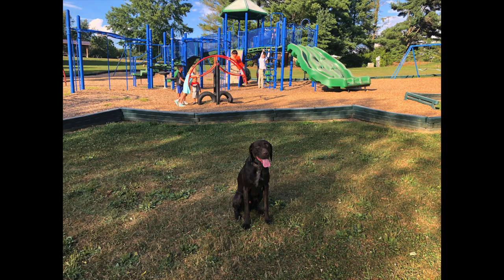Otis | 9 Month Old | German Shorthaired Pointer | Amazing 2 Week Transformation